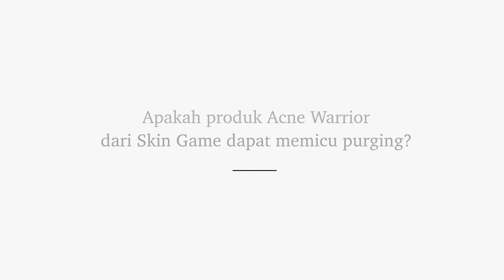Purging atau Breakout?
Welcome to the very first episode of the Skin Bible. Tujuan dibuatnya seri Skin Bible untuk mengedukasi seputar perawatan kulit yang dirangkum secara singkat dan ringkas supaya mudah dimengerti.

Pada video pertama, akan dijelaskan mengenai perbedaan dari PURGING dan BREAKOUT, banyak banget loh ternyata yang masih kesulitan membedakan PURGING dan BREAKOUT. Semoga video nya bisa membantu yah!

Much Love,
Skin Game Team